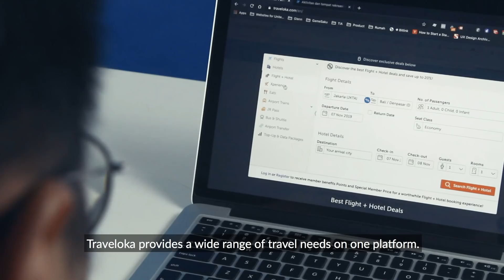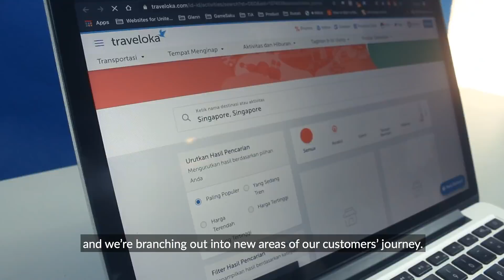How Cloud Computing Helps Traveloka Scale Its Product Delivery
In a competitive landscape, it's essential for startups to keep innovating if they want to survive.  But how can founders remain innovative as their startups grow?

Amazon Web Services (AWS) offers cloud computing services that allow startups to focus on building innovative solutions. Traveloka is one of the companies that successfully use AWS cloud computing to make all the numbers in its growth chart happen. Here's how Traveloka achieved that.

Find out how your company can get support from Amazon Web Services through this
Di dalam ruang lingkup yang kompetitif, sangat penting bagi startup untuk terus berinovasi jika mereka ingin bertahan hidup. Tapi bagaimana seorang Founder dapat tetap inovatif saat startup mereka tumbuh?

Amazon Web Services (AWS) menawarkan layanan komputasi awan yang memungkinkan para pemula untuk fokus membangun solusi inovatif. Traveloka adalah salah satu perusahaan yang berhasil menggunakan komputasi awan AWS untuk membuat semua angka dalam grafik pertumbuhannya terjadi. Simak bagaimana Traveloka mencapainya.

Cari tahu lebih lanjut tentang Amazon Web Services di sini